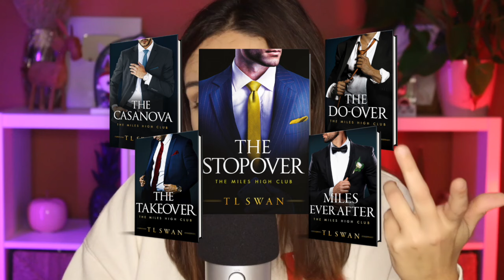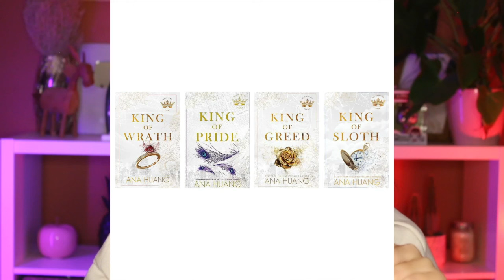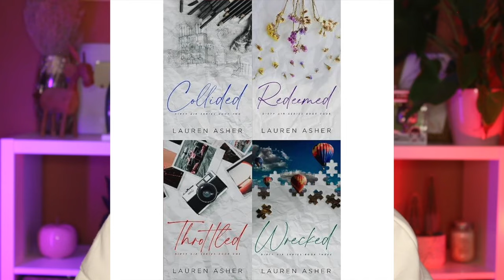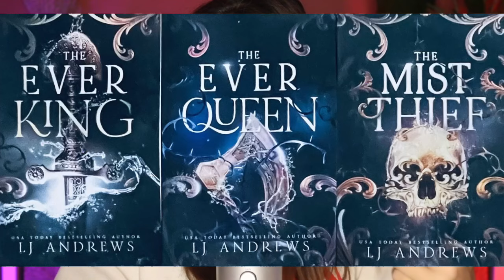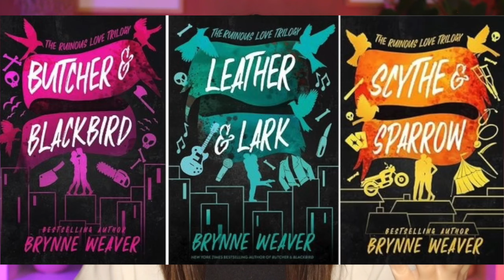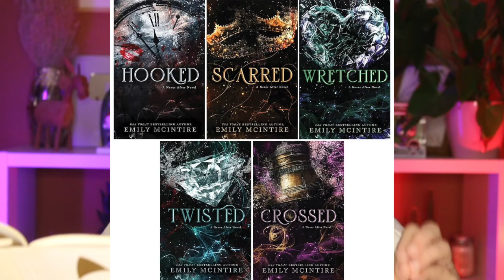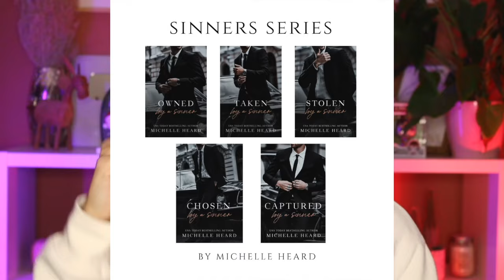Tous ces livres traduits en français dont je vous ai parlé !